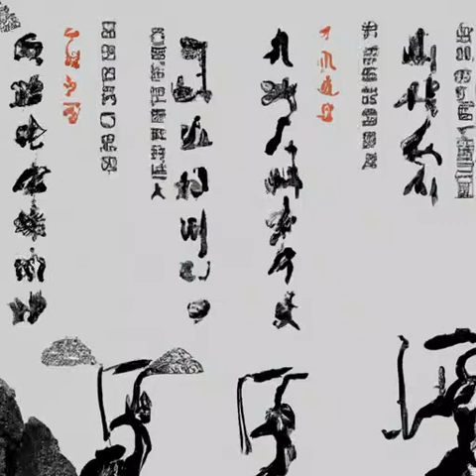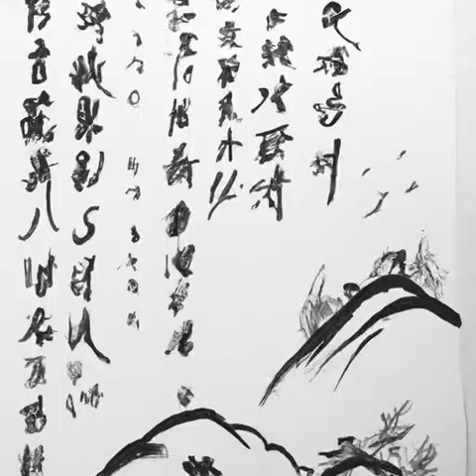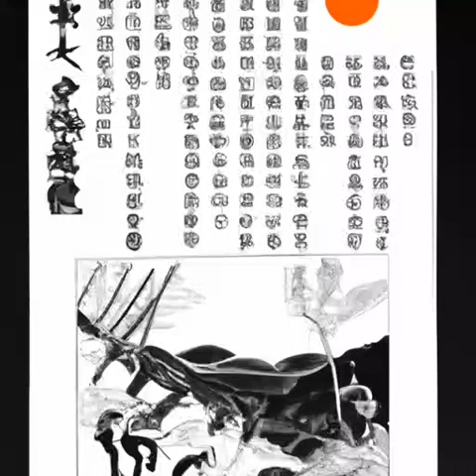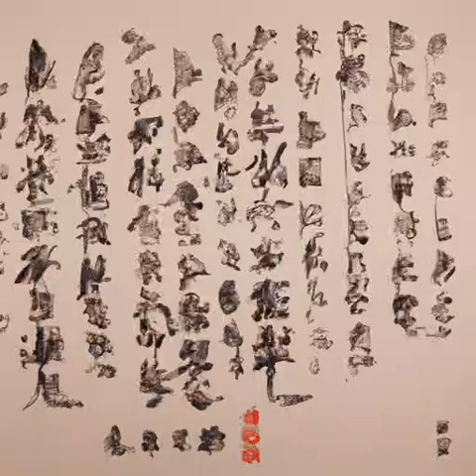第53章 公平与平等《大明国师》